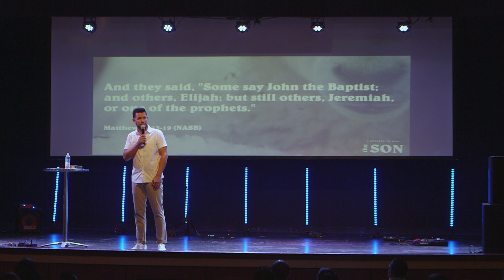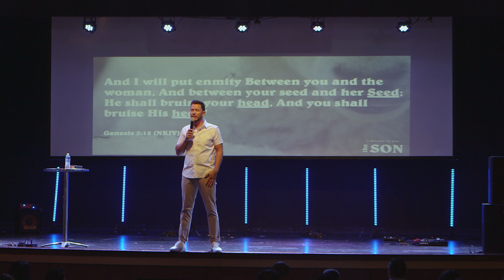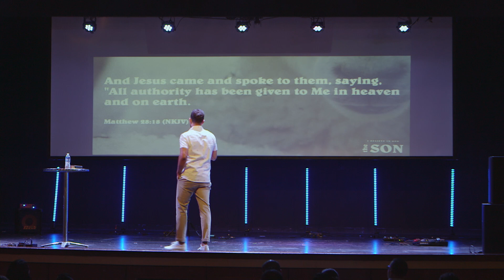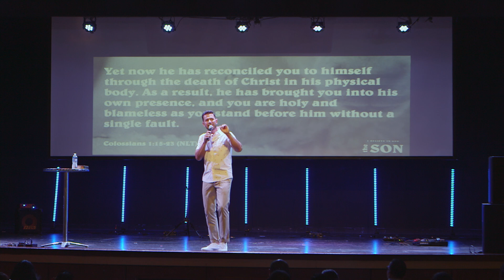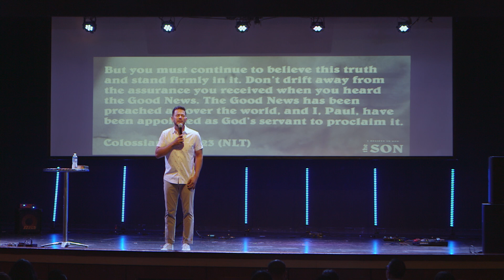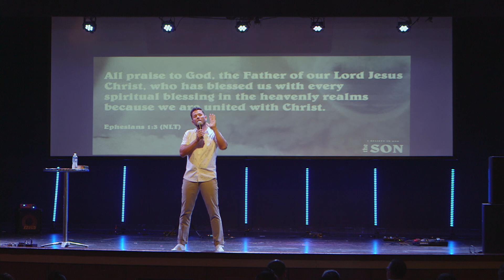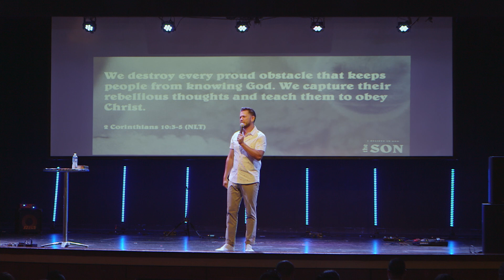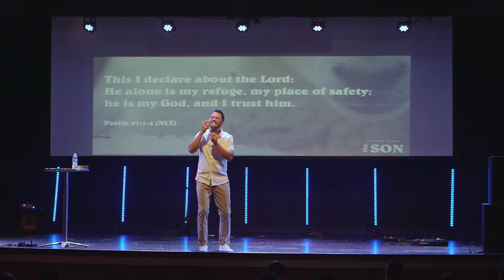Rewrite Your Story | I Believe In God The Son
What story do you believe about yourself? Many times we can think of our past or look ahead and wish things would look different. In our latest message, Pastor Gabe discusses discovering our authority in Christ and how it gives us the power to change our story.